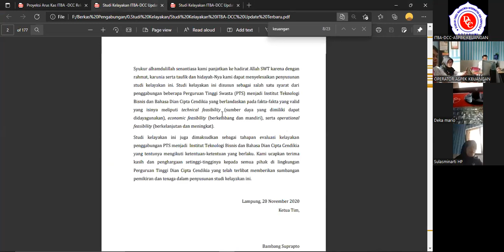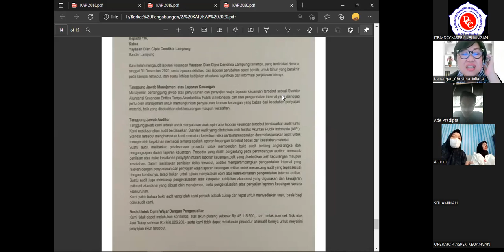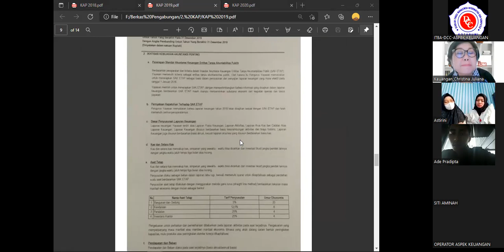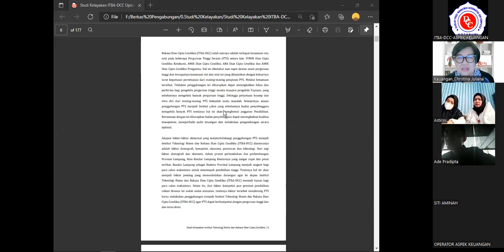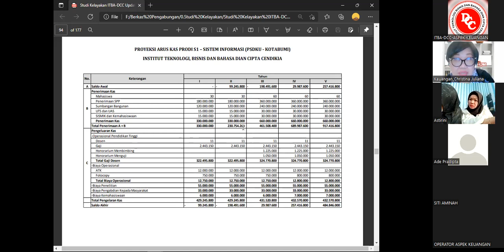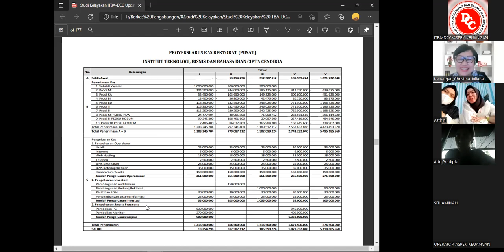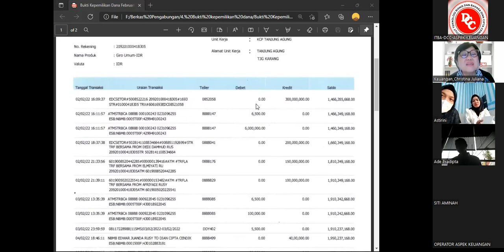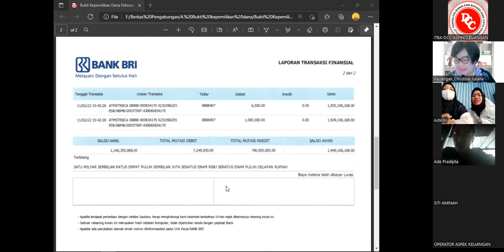Top Global Nub Free Fire